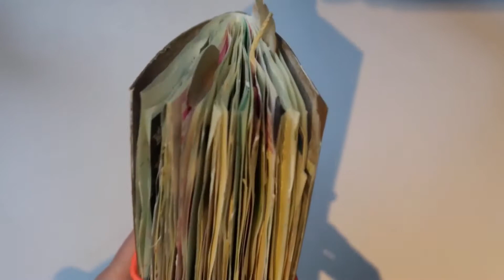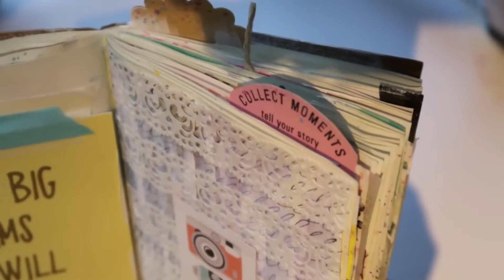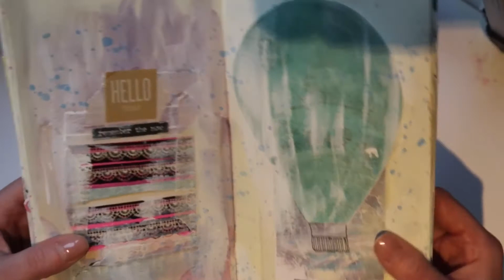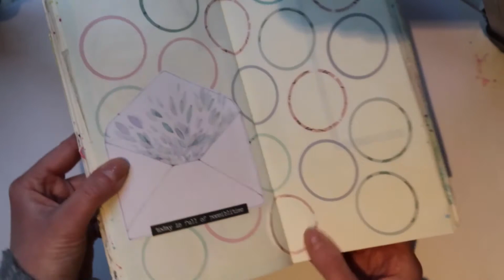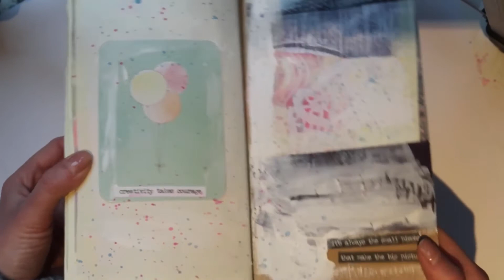Art Journal Flip Through #16